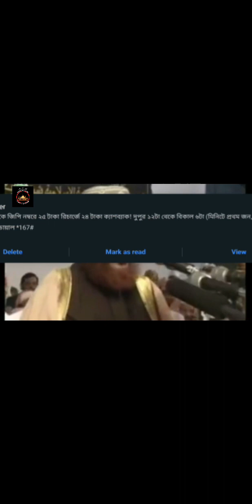আল্লামা দেলোয়ার হোসেন সাঈদী।। কেয়ামতের আলামত... Part:02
@Everyone একদম শুরু থেকে ফ্রিল্যান্সিং করে নিজের ক্যারিয়ার গড়তে চাচ্ছেন?
যোগাযোগ করুন আমাদের সাপোর্ট টিম এর সাথে। আমরা দিচ্ছি একদম শুরু থেকে ফ্রিল্যান্সিং এ ক্যারিয়ার গড়ার জন্য সঠিক গাইডলাইন।  আবার পাশাপাশি থাকছে স্কলারশিপের সুযোগ ও। স্কলারশিপ অফারে এডমিশন নিতে চাইলে এখনই যোগাযোগ করুন আমাদের সাথে।

এই কোর্স গুলোর সাথে যা যা থাকছেঃ
☑প্রত্যেকটি কোর্স ৬ মাসের।
☑  সাপ্তাহিক ২ টি করে ক্লাস।
☑ ২ ঘণ্টা করে ক্লাস ।
☑ উপার্জন করা পর্যন্ত আনলিমিটেড সাপোর্ট ।
☑ আমরা কোর্স ভিত্তিক ১০০% কাজ পাওয়ার নিশ্চয়তা প্রদান করি।
☑ অফলাইন এবং অনলাইন ক্লাসের সুবিধা।
☑ ২৪ ঘণ্টা অনলাইন সাপোর্ট
☑ ফ্রিল্যান্সিং গাইডলাইন।
☑ অভিজ্ঞ শিক্ষক, ও প্রোজেক্ট বেসড ট্রেইনিং করার সুবিধা।
☑ লাইফটাইম মেম্বারশিপ সাপোর্ট।
☑ ব্যাকাপ ক্লাস বা রিভিউ ক্লাসের সুবিধা।
☑ প্রতিটি ক্লাস এর টপিক এর ভিডিও।
☑ কোর্স শেষে থাকছে সার্টিফিকেট।

📲কোন কোর্সটি করবেন বুঝতে পারছেন না? এই সেক্টরে একেবারেই নতুন? তাহলে আমাদের এক্সপার্ট দের সাথে ফোনের মাধ্যমে কাউন্সিলিং করে সাজেশন নিতে পারেন।
প্রয়োজনে :০১৩২৬০৯১৭৩৪